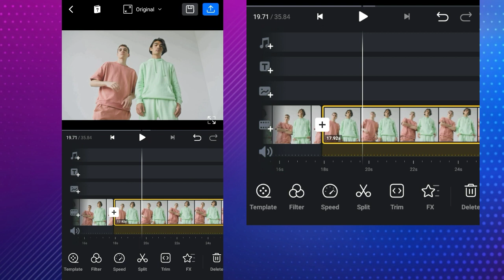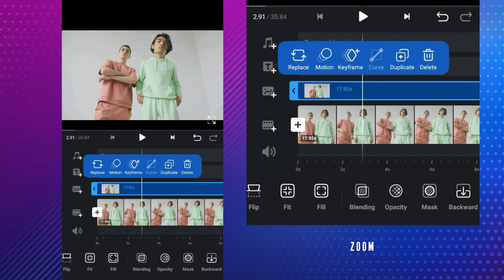BIG HEAD EFFECT | Vn Video editor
Vn editor
Vlog now
Vn video editor mac
Vn editing
Vn editing app
Vn mod apk
Vn editor mod apk
Vlognow video editor